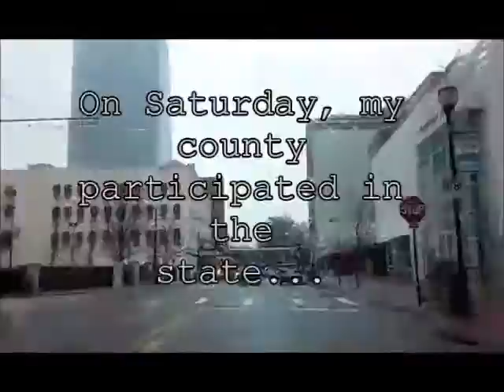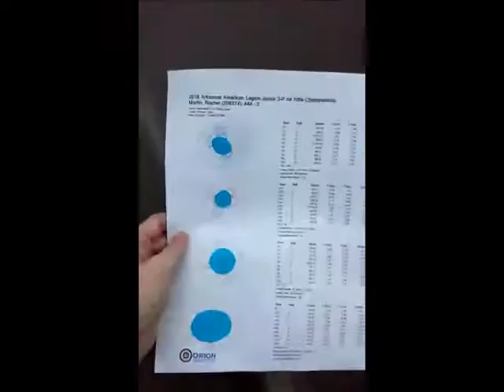Vlog No. 1 // Jr. Olympic Air Rifle Competition!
So, I vlogged my weekend.